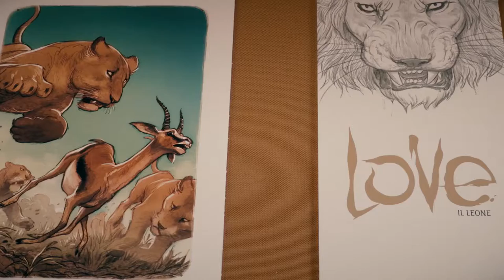Federico Bertolucci - Lucca Comics & Games